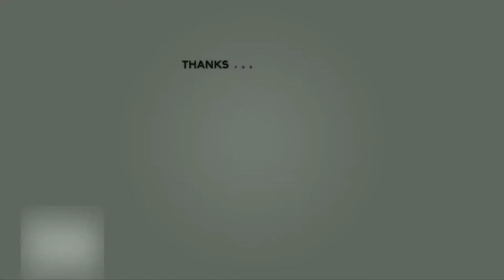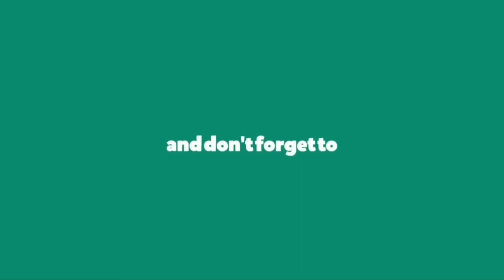Top 10 Outro Template Free Download + No Copyright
top 10 youtube outro template free download Top 10 best 2D Outro Template No Text + free download all outro templates, No Copyright. Flat 2D Design and cool animation Template After effects Sony Vegas Blender No plugins Cinema 4D easy to use in your YouTube videos and be professional. Top outro Template No Text Get here for free you are at right place. Enjoy!

I hope you'll like the videoif you really like this video then please don't forget to...